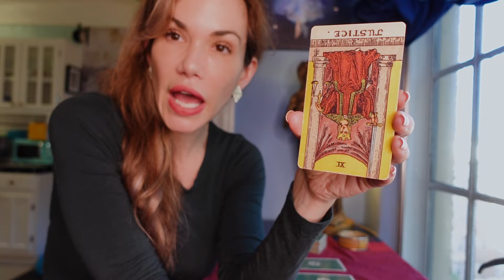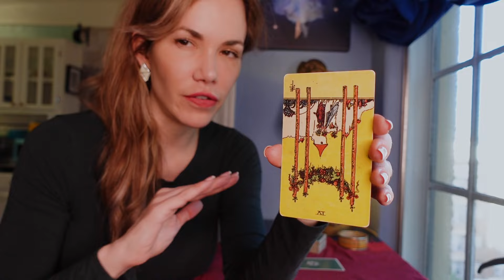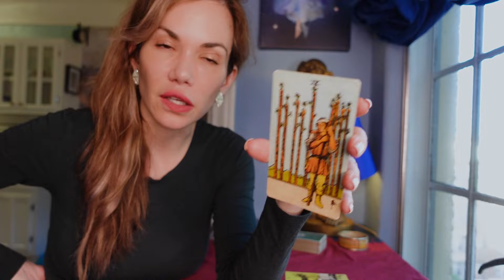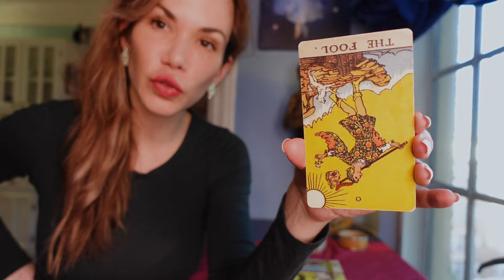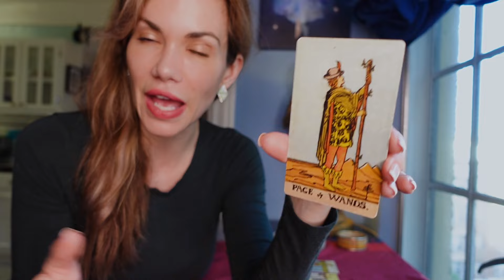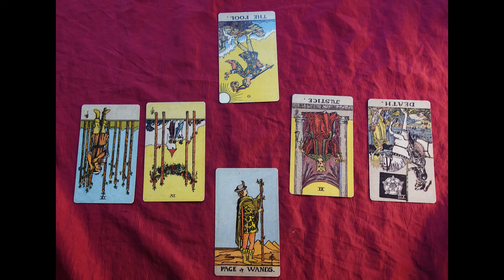What the Cards Say - Ryan Seacrest - Dutch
We pull cards for Aubrey Paige and Ryan Seacrest, asking what their relationship is like, given reports they go dutch.

Ryan Seacrest Creepily hitting on Katy Perry during Live portion of show -

START at 00:53 mark